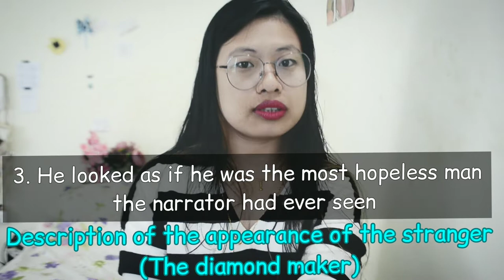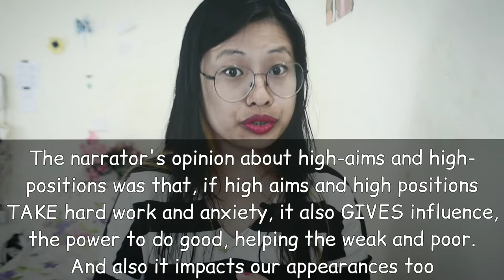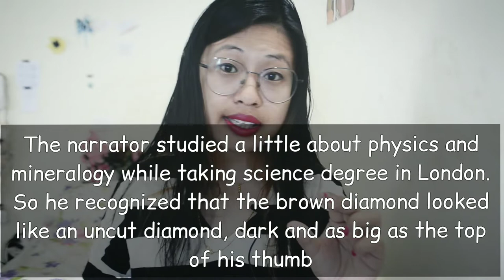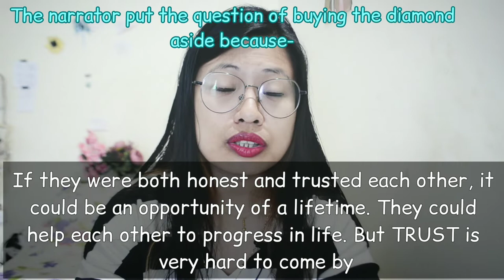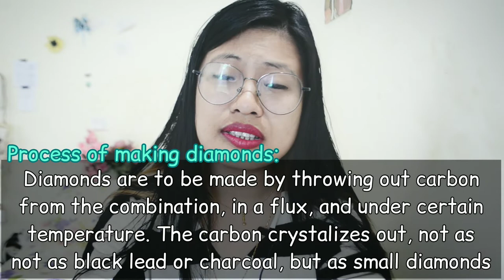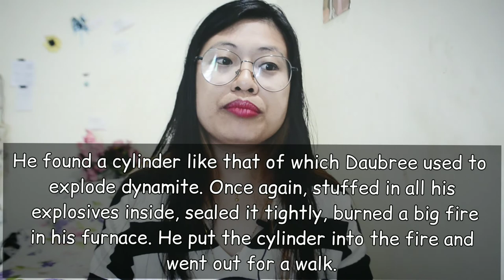THE DIAMOND MAKER part-1|H G WELLS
THE DIAMOND MAKER| part-1|H G WELLS| class 11| ENGLISH| Ekta Opai | nagaland|mhasisanuo yhoshu
(answers to the long answer type questions is pasted in the description box this video
A.1.
a) The narrator said the above words and he was talking to the diamond maker.
b)  The man had a refined face , pinched and pale enough. His coat collar was turned up and pinned round the throat, looking as though he was feeling cold and trying to keep warm.
2.a) A raw uncut diamond that the diamond maker claimed to have made it is being discussed.
b) The speaker put aside the question of purchase because he could not trust the diamond maker. He looked poor and dirty like he had been in a dustbin for a week.
3. a) ‘The game was worth the candle’ here means, all the sacrifices and risks were worth taking if he could finally make diamonds on his own.
b) The diamond maker said these words because he was determined that he would finally succeed in making diamonds that he was ready to take up any risk that came his way.
c) Yes, his belief and determination is justified when he made his first diamonds. All he needed was to find the right person and the right time.